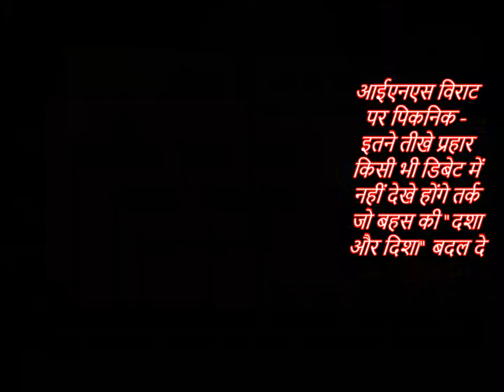क्या आईएनएस विराट इटली से दहेज़ में मिला था जो पूरा इटली चला गया सैर करने ?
आईएनएस विराट पर पिकनिक - इतने तीखे प्रहार किसी भी डिबेट में नहीं देखे होंगे
तर्क जो बहस की "दशा और दिशा" बदल दे ---क्या आईएनएस विराट इटली से  दहेज़ में  मिला था जो पूरा इटली चला गया सैर करने ?
चुनाव के टाइम पर ही २० साल पुराना मुद्दा क्यों उठा ? साहेब ये भारत है यहाँ पर तो ५००० साल पुराने मुद्दे भी रोज उठते है जैसे की राम और रावण के मुद्दे -कृष्णा और कंश के मुद्दे - ये तो फिर भी २० साल पुराना है देखिये एके मिश्रा पोलिटिकल कंसलटेंट की लाइव डिबेट @